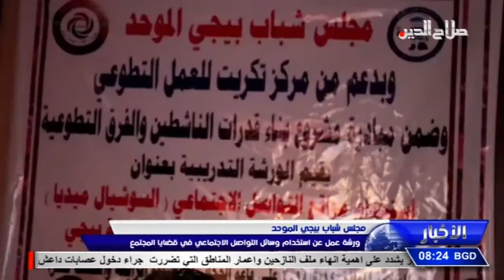مجلس شباب بيجي الموحد ورشة عمل عن استخدام وسائل التواصل الاجتماعي في قضايا المجتمع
مجلس شباب بيجي الموحد
ورشة عمل عن استخدام وسائل التواصل الاجتماعي في قضايا المجتمع

عَقد مجلس شباب بيجي الموحد وبدعم من مركز تكريت للعمل التطوعي ورشة تدريبية عن استخدام وسائل التواصل الاجتماعي ( السوشيال ميديا ) بصورة فعالة في إيصال قضايا مجتمع مدينة بيجي , وناقشت الورشة موضوع مواقع التواصل الاجتماعي وتأثيرها في الحياة العامة وأهميتها في إيصال رسالة العمل التطوعي وكيفية تنظيم الحملات في المدينة ، وخرجت الورشة بتوصيات عدة تسهم في دعم عمل الشباب التطوعي وعودة الحياة الطبيعية لقضاء بيجي